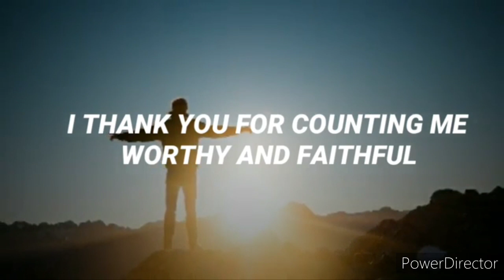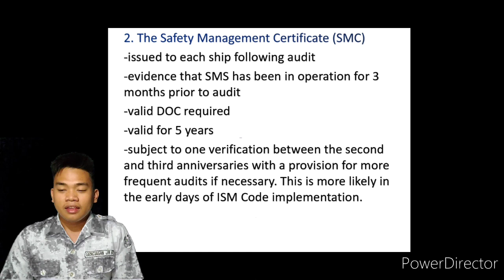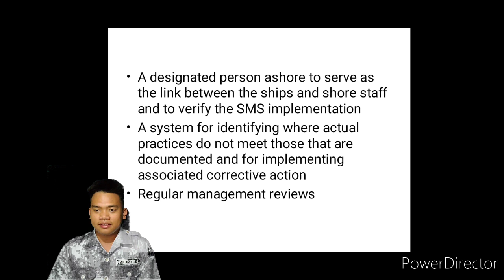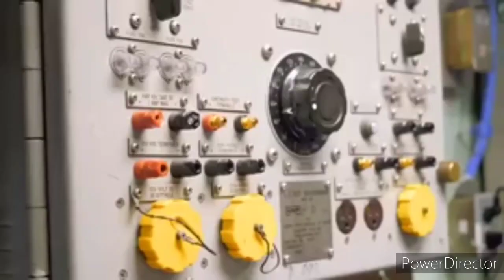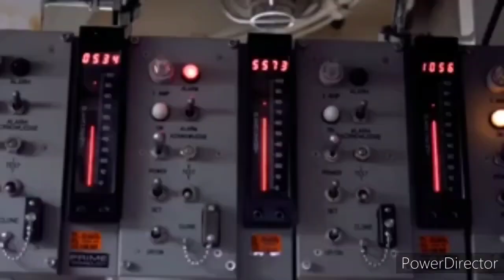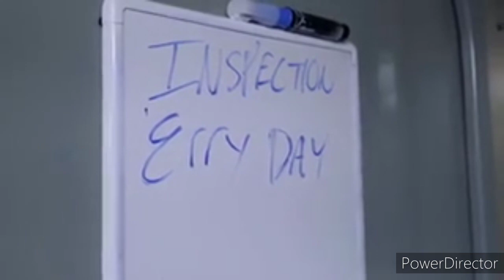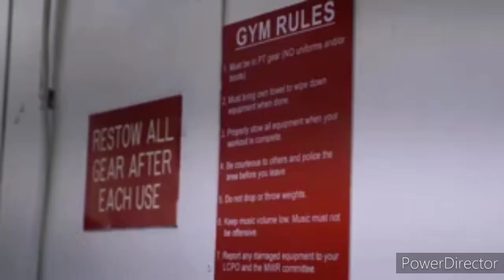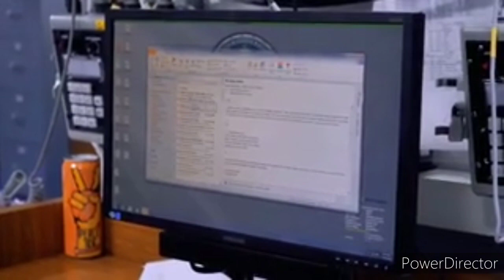NAVAL SHIP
ISM ON NAVAL SHIP